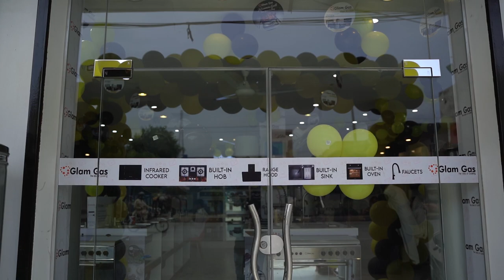Welcome to the heart of every home, Glamgas welcomes you to its new store in punjab sambrial.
The wait is finally over! Glamgas and Build Mart have come together to create a kitchen appliance haven like no other! We are thrilled to invite you to the grand opening of our new store, where you can explore a wide range of kitchen solutions designed to make cooking a joyous experience. From energy-efficient ovens to stylish chimney hoods, Glamgas offers an exquisite collection that complements your modern lifestyle. Our collaboration with Build Mart ensures that you receive expert advice and top-notch customer service during your appliance selection journey. Join us in this exciting venture and witness the magic of Glamgas and Build Mart as we embark on a mission to transform your kitchen into a space of elegance and functionality.